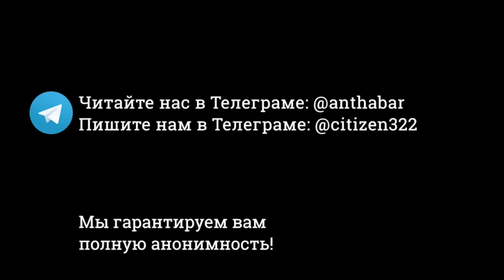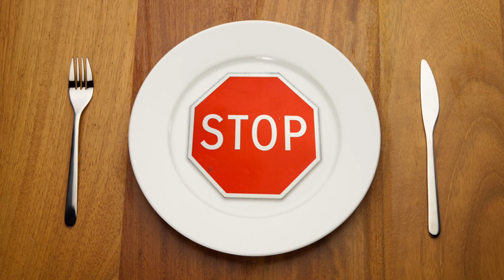Туркменистан: Как в стране проводят выставки достижений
Торгово-промышленная палата Туркменистана (ТППТ) — убыточная организация с огромным зданием-дворцом на юге Ашхабада. Ее цель — развитие экономики и предпринимательской деятельности, а функции во многом дублируют другого полугосударственного-получастного монстра — Союз промышленников и предпринимателей Туркменистана. Основной вид деятельности ТППТ — проведение разного рода выставок, участие в которых добровольно-принудительное. Однако ни предприниматели, ни министерства не спешат оплачивать свое участие, из-за чего палата накопила огромную дебиторскую задолженность. Подробнее о деятельности ТППТ в материале turkmen.news.
Читайте нас в Телеграме: @anthabar
Пишите нам в Телеграме: @citizen322